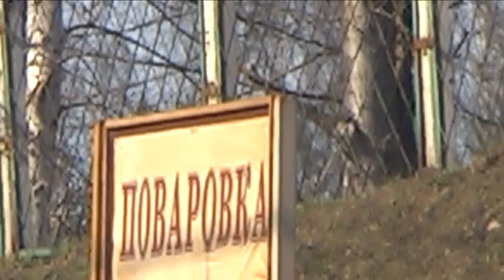ЭТ2М-130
RZD ET2M-130 EMU. Moscow region, Povarovka. 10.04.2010.
Электропоезд ЭТ2М-130. Московская область, Поваровка.